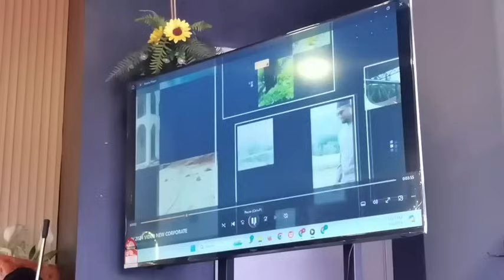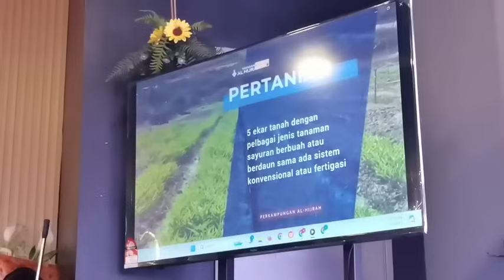CARA WANITA MASUK SYURGA, ADA 4 SYARAT